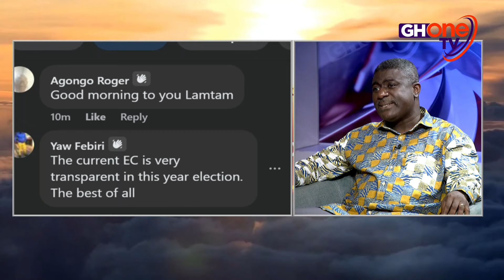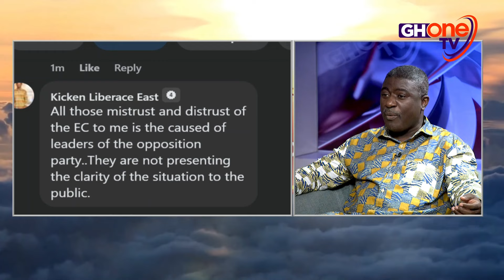EC Is Not In Bed With NPP | Full Interview With Dr. Bossman Eric Asare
The Electoral Commission's Deputy Commissioner of Corporate Services, Dr. Bossman Eric Asare shares insights on the EC's readiness towards the December 7 elections...

18th November, 2024